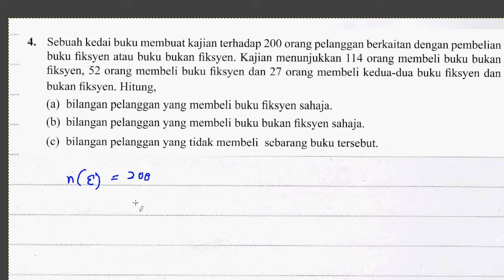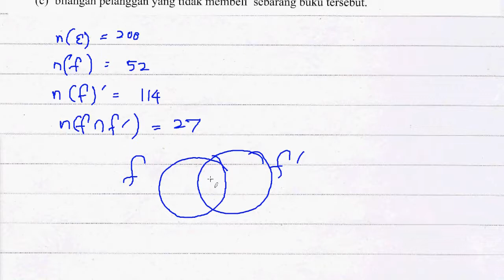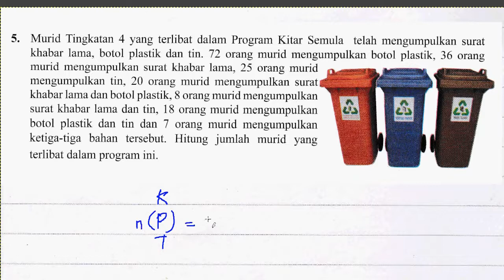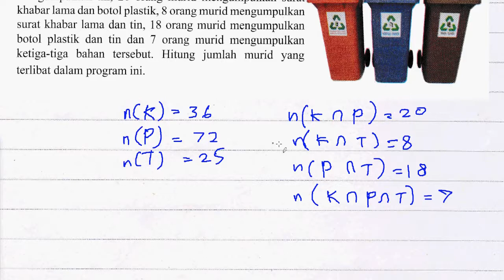F4 Math Praktis Kendiri 4.2c Q4-5 Bab 4 Operasi Set